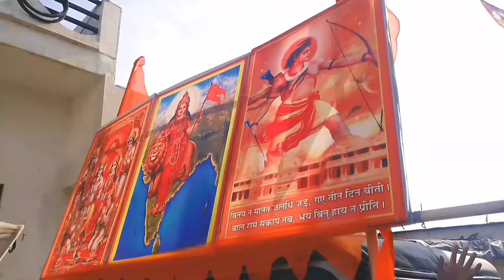देवरिया गांव में 22 जनवरी का माहौल देखिए 🤔🚩devriyavillagevlog22january